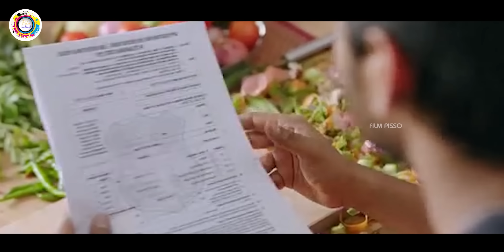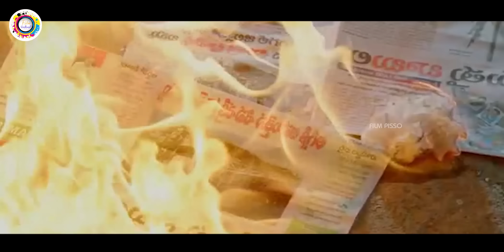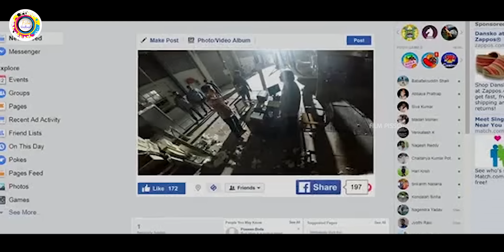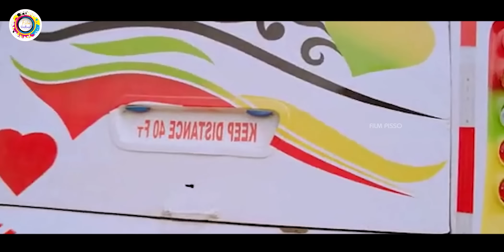Middle Class Abbai | Photographic මතකය නිසා නෑනව බේරගන්න මස්සිනා | Full Movie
⭕ 𝕻𝖑𝖔𝖙

 Nani, a middle-class boy, confronts a gangster in order to protect his sister-in-law whom he disliked previously but changed his stance after he learns of her sacrifice for him and his girlfriend.

⛖ *BY: Film Pisso